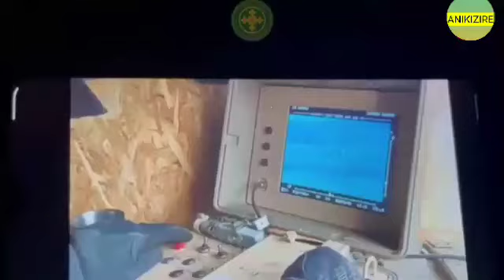Ukraine Use STUGNA ATGM MISSILE SYSTEM TO TARGET Russian INFANTRY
Ukraine Use Stugna ATGM Missile System to target Russian infantry#ukrainetoday